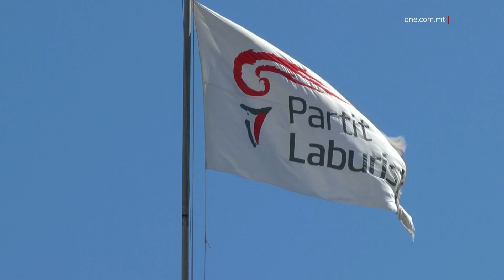MARATONA BIEX NIBQGĦU “NINVESTU FIN-NIES”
ONE.COM.MT •
Kollox jinsab lest biex għada, il-Partit Laburista jtella’ maratona ġbir ta’ fondi bit-tema ‘Ninvestu fin-Nies’.
Il-maratona se tixxandar fuq ONE min-nofsinhar ’il quddiem.

Għaddejjin l-aħħar tħejjijiet għall-maratona ġbir ta’ fondi tal-Partit Laburista, nhar il-Ħadd tlettax ta’ Ġunju.
Il-maratona ta’ ħdax-il siegħa bit-tema “Ninvestu fin-Nies”, bdiet bis-sehem ta’ membri tal-amministrazzjoni tal-Partit li fl-aħħar ġimgħat marru għand in-nies f’diversi lokalitajiet u bdew jinġabru d-donazzjonijiet.
Id-Deputat Mexxej għall-Affarijiet tal-Partit, Daniel Micallef innota kif Gvern Laburista mexxa b’għaqal fi żmien ta’ sfidi bla preċedent.

 DANIEL MICALLEF
DEPUTAT MEXXEJ GĦALL-AFFARIJIET TAL-PL
“Proprju l-Partit Laburista, kemm fix-xhur li għaddew minkejja li l-pandemija tat daqqa lill-programm t’attivitajiet li kellna ppjanati imma issa fil-ġimgħat li ġejjin, il-Partit Laburista ser ikun qed jieħu diversi inizjattivi friski, ġodda politiċi.”

Id-Deputat Mexxej appella għall-għajnuna tal-pubbliku fil-ġbir ta’ fondi, għaliex huwa l-ftit mingħand il-ħafna li jżomm lill-Partit għaddej.

 DANIEL MICALLEF
 DEPUTAT MEXXEJ TAL-PARTIT LABURISTA
“Għalhekk is-sostenn tan-nies tal-partitarji, ta’ min qed isegwina, tal-poplu Malti u Għawdxi huwa ferm apprezzat. U għalhekk nieħu din l-okkażżjoni sabiex napella lil kull min jixtieq u jista’ jgħin il-Partit Laburista, kull kontribuzzjoni finanzjarja hija apprezzata filwaqt li nirringrazzja bil-quddiem kemm lil dawk li diġà taw id-donazzjoni lill-kolletturi u lill-attivisti tal-Partit li qed iħabbtu bieb bieb li minn hawn nirringrazzjhom kif ukoll dawk li ser ikunu qed jikontribwixxu għada matul il-maratona.”